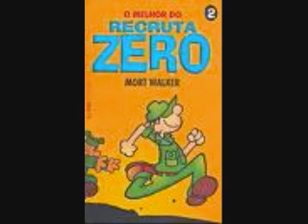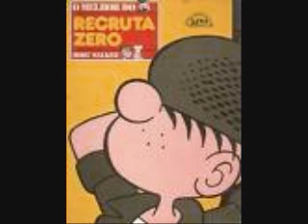RECRUTA ZERO POR MG.